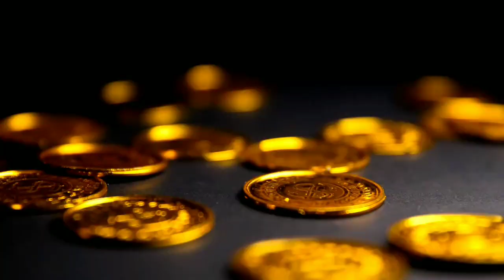Today gold price in Pakistan | silver rate in Pakistan | Dollar Rate Today | price today 293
Dear viewers, in this video you will be informed about the latest rate of gold. Today there has been a huge increase in the price of gold within Pakistan. For those who want to marry their children or girls, it has become very difficult to buy gold now, the price of gold is at its highest level in Pakistan. In which 24 carat one tola gold price 22 carat one tola gold price 21 carat one tola gold price eighteen carat one tola gold price in addition 24 carat ten gram gold price 22 carat ten gram gold price 21 carat The price of 10 grams of gold is 18 carat and the price of 10 grams of gold is included. Allah Hafiz.

In this video we shall tell you about the rate of silver in Pakistan today, we shall also tell you about the rate of one gram , ten gram, one tola and one ounce.